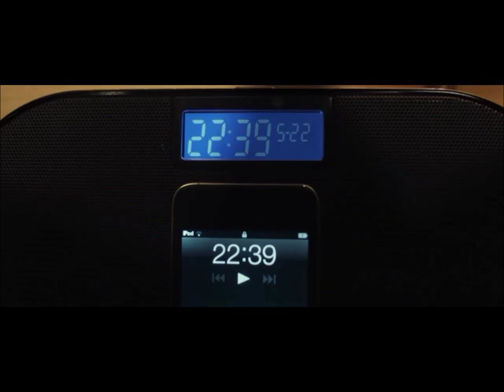Les Infidèles-Blague Dujardin